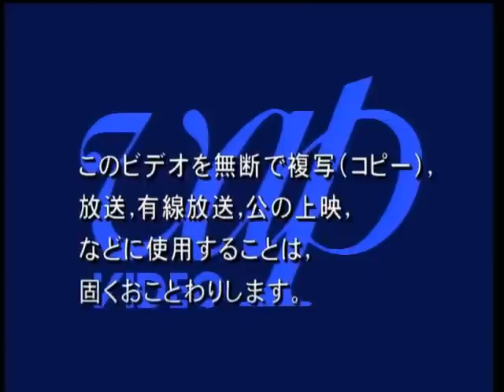Red Photon Zillion Ep. 24 - Sneak Peek For Next Week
On the next episode of Red Photon Zillion, Fierce Battle Arc: Gentle Runaway Apple!